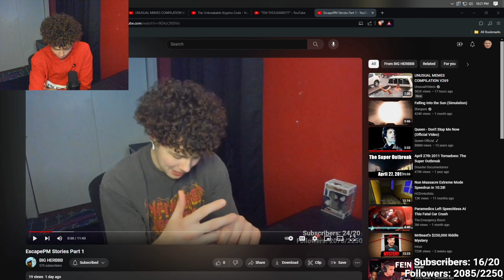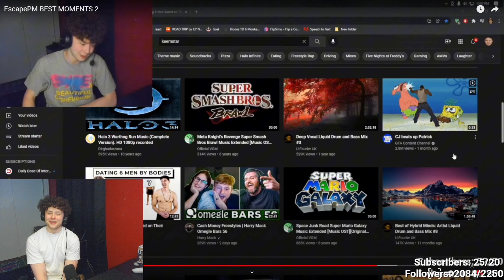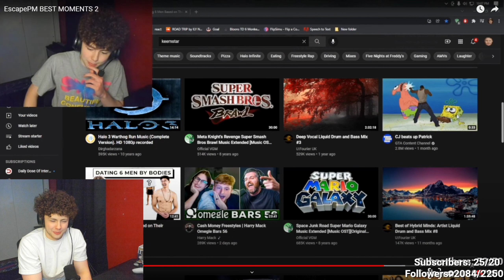3 Short Stories-EscapePM Stream Stories Part 2